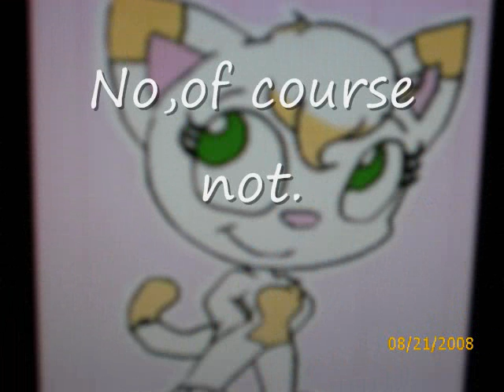Hare and Rabbit